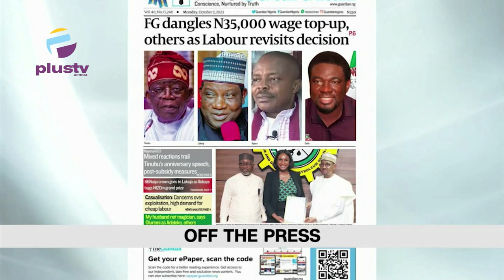Tanker Explosion Burns 20 People | Covid Loans & Mismanaged Fund By Emefiele Uncovered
00:00- Intro
03:15- NLC, TUC TO Consider 35,000 Extra Pay Offer
17:09- Tanker Explosion Burns 20 People Along Warri - Benin Highway
21:16- Fresh 3Trillion Covid Loans And Mismanaged Fund By Emefiele Uncovered